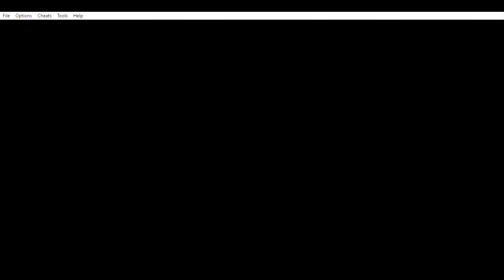Unlimited Rare candy GBA rom hack | Pokemon completed GBA rom hacks | Pokemon Ruby and Sapphire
SO GUYS I AM BOOYAH GAMER WHO MAKES VIDEOS ON DIFFERENT  GAMES NAMED : -
1 ] GARENA FREE FIRE
2 ] POKEMON UNITE

SO I WILL LIKE YOU ALL TO ENJOY VIDEO AND COMMENT ME HOW CAN I IMPROVE

ALL OF YOU CAN PLAY WITH ME ON GARENA FREE FIRE AND POKÉMON UNITE :-
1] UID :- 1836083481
2] POKEMON UID :- BOOYAHGAMER7

I AM MAKING DIFFERENT CONTENT REGARDING FREE FIRE SUCH AS

1] FREE FIRE GUN CHALLENGE
2]FREE FIRE SCAMS
3] FREE FIRE UPDATES
4] TIPS  AND TRICS
5]SHORTS
6]HOW TO SAVE FREE FIRE
7]HOW TO MAKE BEST SETTING
8]GUN REVIEW
9]USING SCOPES IN FF
10]CHARACTER UPDATE CHARACTER REVIEW
11] EXPLAIN EVENTS AND MANY MORE

I AM ALSO MAKING DIFFERENT VIDEOS ALSO ON POKÉMON UNITE
1] DOING FUN CHALLENGES
2] MAKING UPDATES
 3] EXPLAIN EVENTS ETC

ALL OF YOU THANKS FOR READING DESCRIPTION